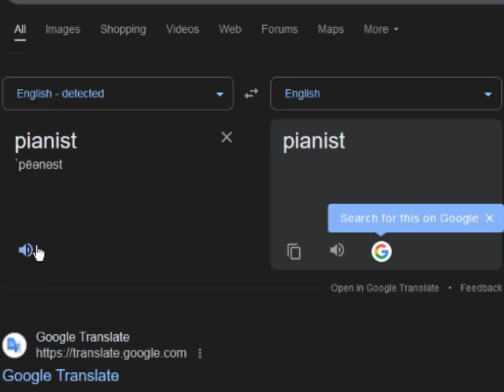Hello Kitty's Saddest Episode | Mom Loves Me After All Episode Breakdown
Mom Me Loves After All is one of my favorite episode's Sanrio has ever made featuring Hello Kitty and I really wanted to talk about it as I haven't seen many other people discuss this episode before
ALSO sorry if I got some things wrong and sorry if my voicing sounds bad I'M STILL NEW TO VOICING OVER THINGS
I hope you all enjoy the video thoo!!

Timestamps:

Intro 0:00
Episode Breakdown 0:24
Thoughts 7:35
Child Neglect 7:43
Outro 8:36

Credits:

Footage Used

Music Used